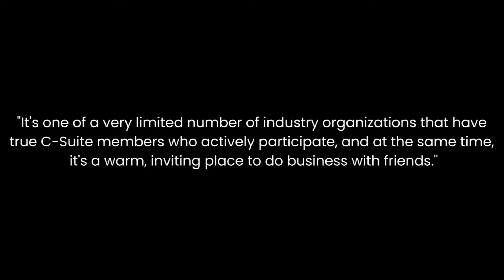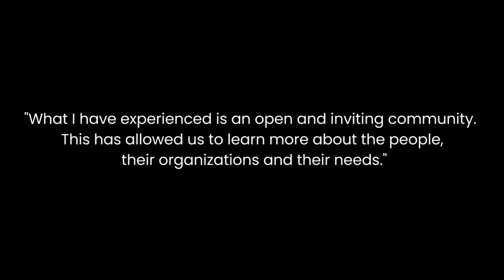Partner with CESSE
Here's a glance at what you can look forward to by becoming a CESSE Partner. A partnership with CESSE allows you to build your brand and network while connecting with an audience of decision-makers in our close community of scientific and engineering society executives.